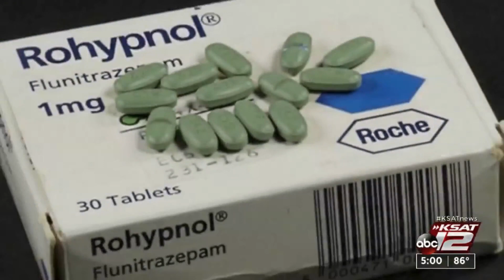Texas House speaker calls for reforms after allegations of ‘predatory behavior’ by lobbyist who ...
Texas House Speaker Dade Phelan called for reforms to some of the chamber’s policies relating to sexual harassment training and reporting days after an allegation came to light that a lobbyist used a date rape drug on a Capitol staffer.